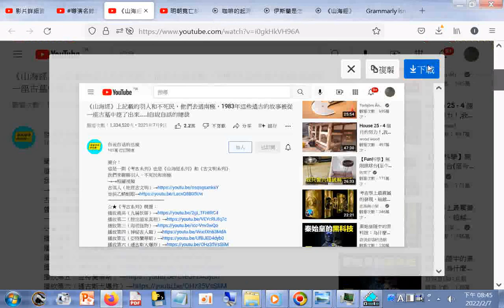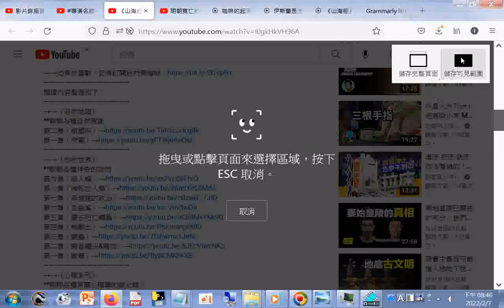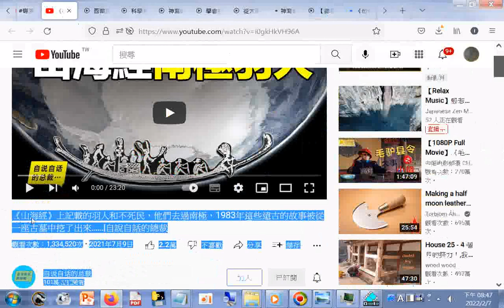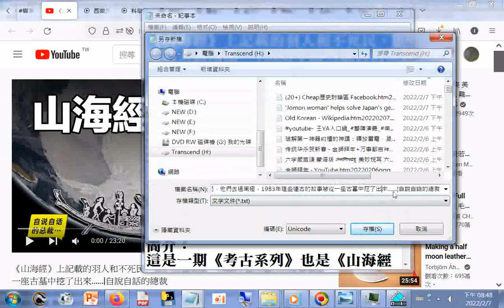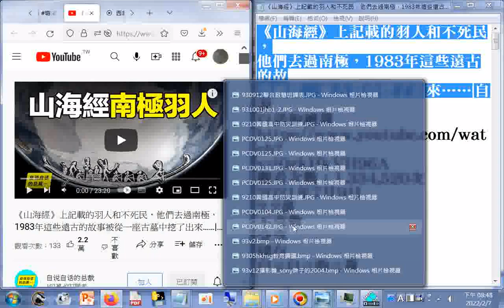分享#《山海經》上記載的羽人和不死民，他們去過南極，1983年這些遠古的故事被從一座古墓中挖了出來……自說自話的總裁+網址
閩南語讀經影片合輯